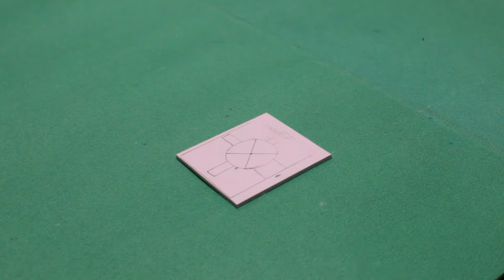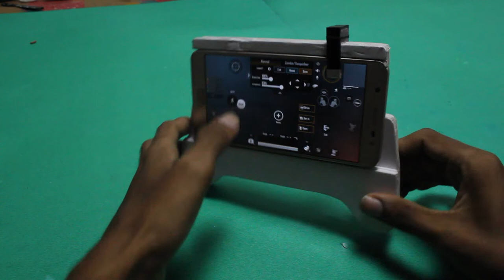How to make a mobile gamepad controller for Pubg, Fortnite, Freefire gamer with cooling system...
This is fully handmade mobile gamepad controller suitable for almost smartphone pubg/fortnite gamers. It will cool your mobile phone while playing pubg/fortnite game. It will make PUBG game much more easy to controll with our hand..
To make this game pad i purchased a 5 volt charging module from AMAZONE. i have been collected a battery from old mobile phone, exhaust fan from old computer.Almost 70% of this gamepad  is made with foam board.
Material used:
1.Foam board
2.Small size CPU fan
3.Li-Ion battery
4.5v Li-ion battery charging module
5.Few plastic pieces